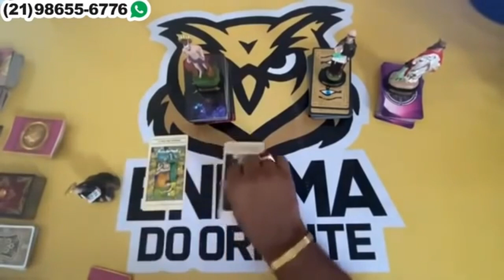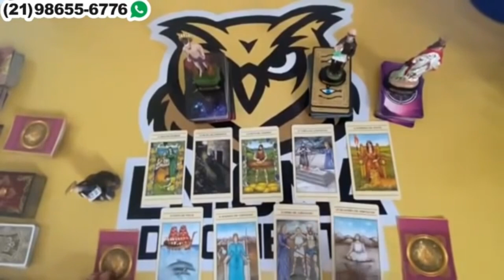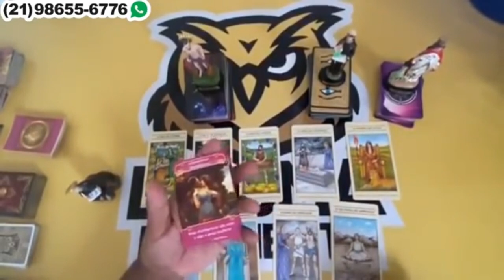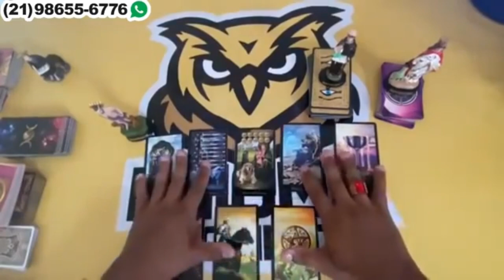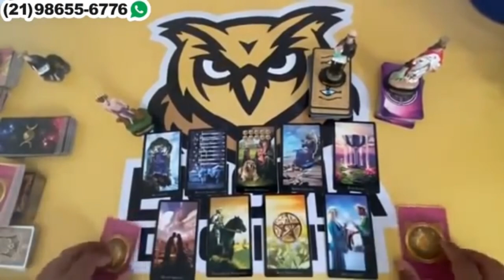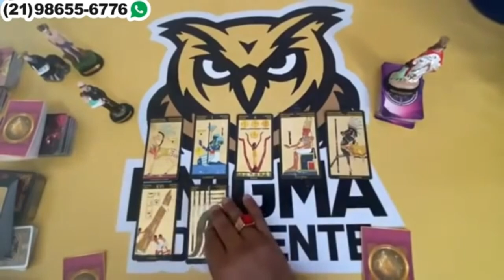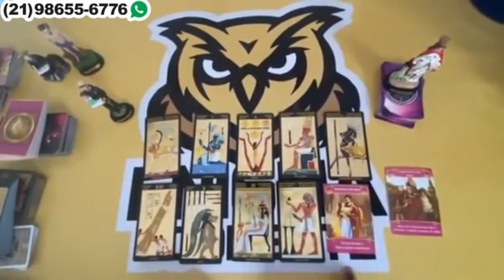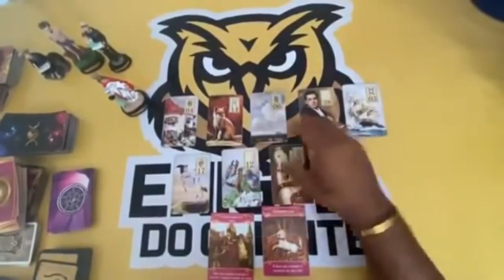Descubra hoje Suas Respostas Com o Tarot Responde 🔮 | Leitura de tarot Diárias e Interativa